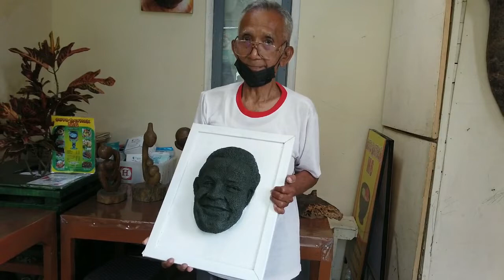WIYONO PEMBUAT KARYA SENI TUTUL WAJAH DARI TANAH LIAT ASAL TEMANGGUNG!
Wiyono, seniman berusia 77 tahun asal Kabupaten Temanggung membuat seni kriya wajah Gubernur Jawa Tengah Ganjar Pranowo. Menariknya, karya berbahan baku tanah liat itu dibuat melalui seni tekstur tutul, yang sederhana namun indah.

Meski dengan tangan bergetar karena usia, Mbah Yono, begitu akrab disapa berkonsentrasi meraba tanah liat basah untuk memola wajah sesuai foto yang ada di depannya. Begitu detil, mulai dari mata, hidung, mulut, rambut hingga kerut pipi saat tersenyum.

Setelah bentuknya mirip obyeknya dan tanah liat sudah setengah kering, Mbah Yono kemudian mencocok (tutul) menggunakan paku. Seninya, bekas tutul yang hampir di seluruh wajah itu justru membuat keindahan karyanya.

Mbah Yono saat ditemui dirumahnya Perum Aza Griya M6 RT 3 RW 3 Walitelon Utara Temanggung mengatakan bahwa ia merupakan seniman patung dan sempat berhenti karena fokus usaha produksi genteng.

Karena permintaan mulai sepi karena krisis moneter di tahun 1998, kemudian ia mengolah tanah liat yang awalnya sebagai bahan baku genteng menjadi karya seni. Bukan hanya seni kriya berbahan tanah liat, Mbah Yono juga membuat kriya dari kayu. Baru di awal tahun 2022, ia menemukan sistem seni tekstur tutul, dari hasil perenungannya.

Ada sekitar empat karya berbentuk wajah tokoh, salah satunya Ganjar Pranowo. Pemimpin Jawa Tengah dua periode itu, dinilainya sebagai sosok yang tegas dan merakyat. Usia tak menjadi hambatan telah dibuktikan Mbah Yono. Ia bahkan ikutkan karyanya itu ke ajang Lomba Kreativitas dan Inovasi (Krenova) Kabupaten Temanggung 2022.